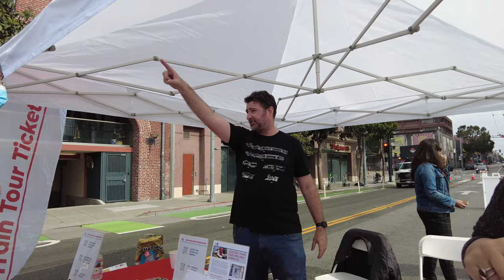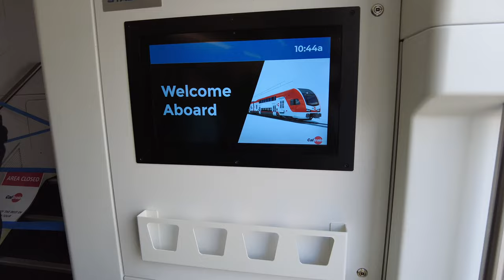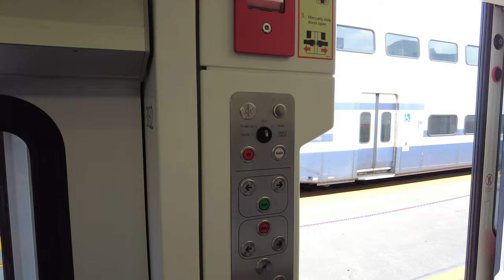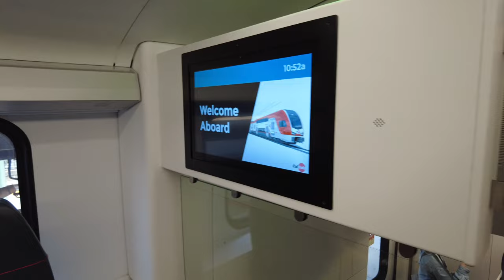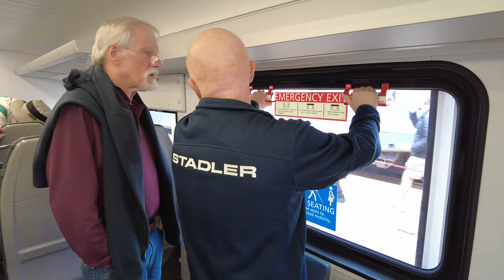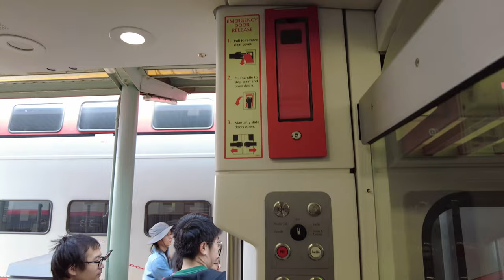[4K] Caltrain's Electric Train Tour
Today I got to attend a public tour of Caltrain’s electric trains. I was surprised that it was  Caltrain’s second public tour. The first event was in San Jose, held on July 29.  The new train cars will serve as the centerpiece of the transformative Caltrain Electrification Project.
I was one of the tens of thousands of  attendees  who enjoyed free food, music & free souvenirs. Tours began at 10 a.m.
The new high-performance trains will offer a better experience for Caltrain riders.  The new vehicles offer enhanced amenities, including new digital onboard displays, power outlets at each forward-facing seat, a new seat color palette selected by the public, energy-efficient lighting, coat hooks, security cameras, and expanded storage under the cantilevered seats. They will also generate less noise than their diesel equivalent, making the trip more enjoyable both for riders and residents that live near Caltrain tracks.
Caltrain electrification means shorter commutes, cleaner air and good-paying jobs in the Bay Area and beyond.

Electrification will also help meet ambitious regional and state climate action goals by lowering greenhouse gas emissions, improving air quality and relieving traffic congestion. Additionally, electrified service will advance equity along the corridor by reducing noise and air pollution while increasing access for equity priority communities. It will also set the framework for California’s future High Speed Rail network.
Each trainset will have seven cars, as opposed to the current five to six. The new trains also accelerate and decelerate faster than their diesel alternatives, allowing more frequent stops in the same amount of time.
These new trains will go into service in 2024, and is currently undergoing testing to ensure it, and the infrastructure it will rely upon, is in good working order.
The trains were built by Stadler US at their facility in Salt Lake City, Utah. After they were assembled, they were sent to a test facility in Pueblo, Colo. where they were tested at high speeds under numerous conditions as required by the Federal Railroad Administration. The trains were tested for braking, propulsion, ride quality, noise and vibration, door operation, Positive Train Control and Electromagnetic Interference over the course of eight months.
The Caltrain Electrification Project will electrify the corridor from the San Francisco Station at 4th and King Streets to approximately the Tamien Station in San Jose, allowing diesel-hauled trains to be replaced by electric trains.
Caltrain’s historic electrification project is the first undertaking in North America in a generation in which diesel trains and their infrastructure components are transitioned to an electrified system.

Unveiling & tour of Caltrain's Electric Train on September 23, 2023 Saturday
San Francisco, California Caltrain Station on 700 4th St, San Francisco, CA 94107